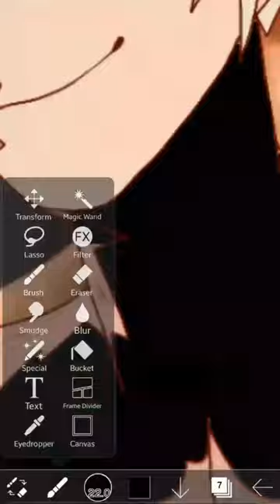Bakugo as Miura Kota